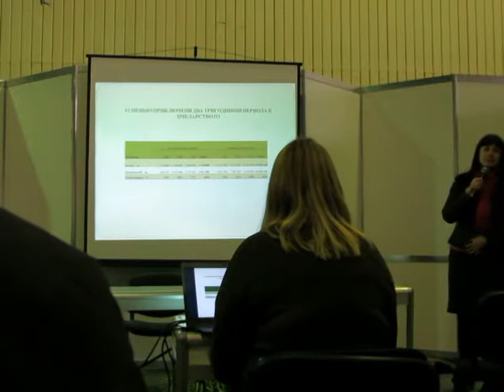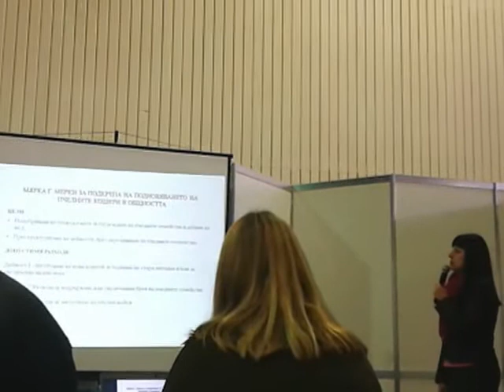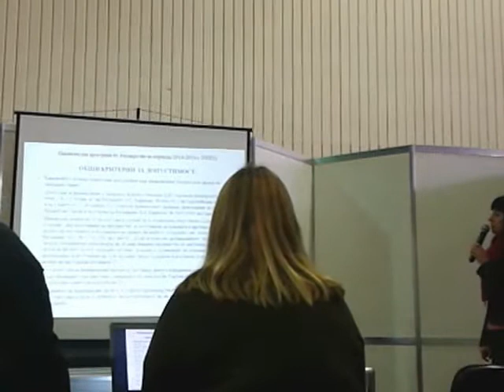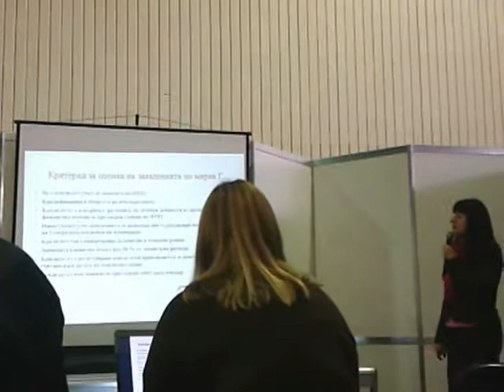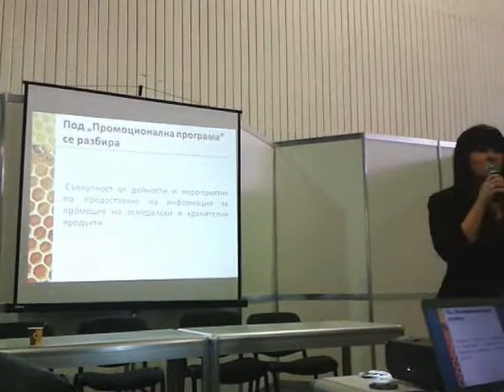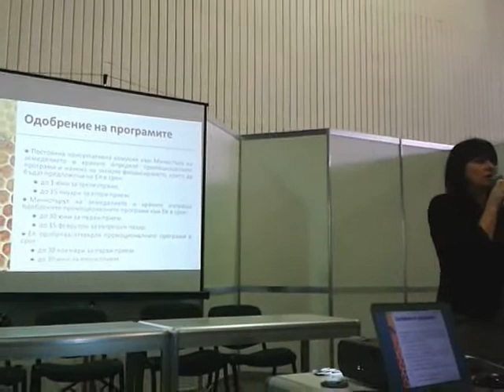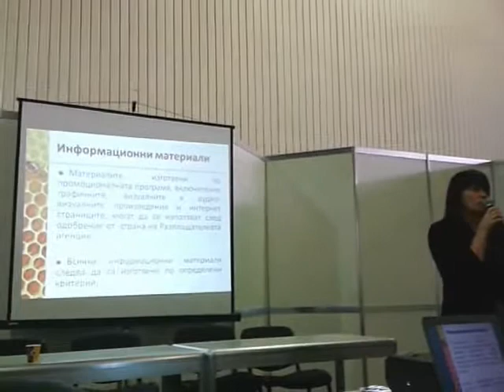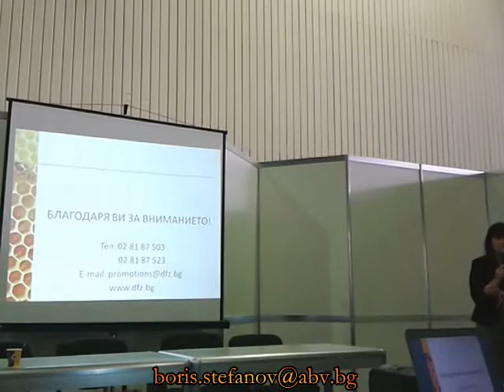Plovdiv - ApiBulgaria Expo - 04.03.2014 - Държавен фонд Земеделие